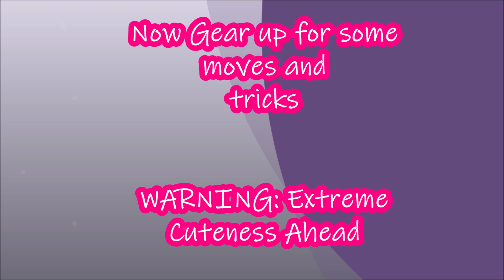Amazing Tricks By Budgies/Parakeets -Starring- Xyler, Terence, Jasper &Teerion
Small but mighty, these lil beings will amaze you by their intelligence. Get ready to be entertained. Tutorials coming soon